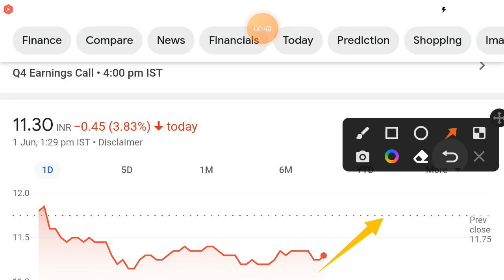Suzlon Energy share latest news | suzlon energy share latest news today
Create your free demat account In Groww by using this